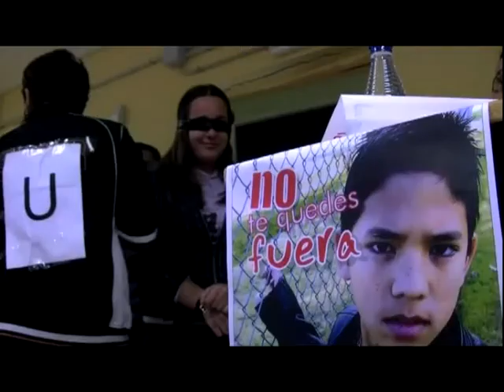Una Guadix.tv Informativos 15-11-2011 IES Benalúa Jornadas Absentismo Escolar.flv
Una Guadix.tv Informativos 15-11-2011 IES Benalúa Jornadas Absentismo Escolar